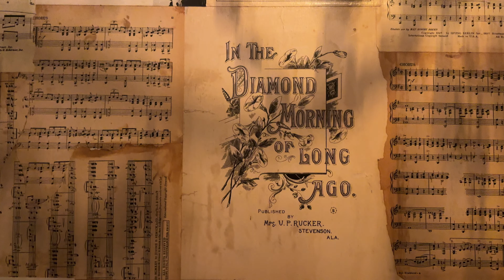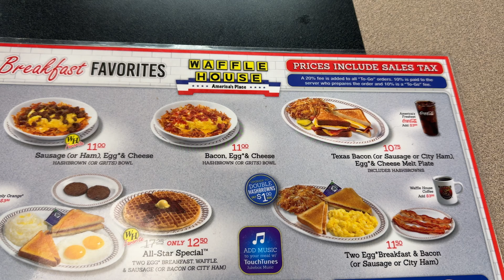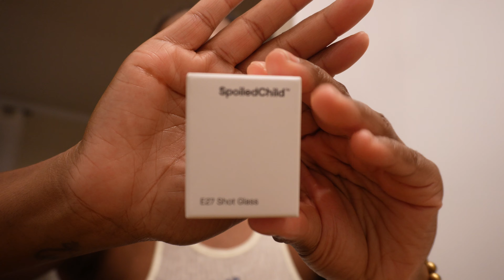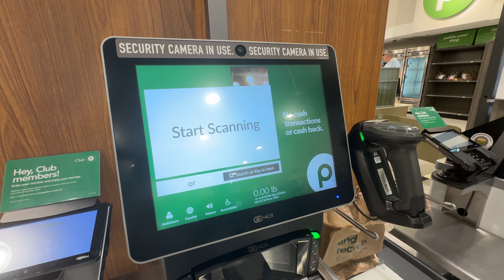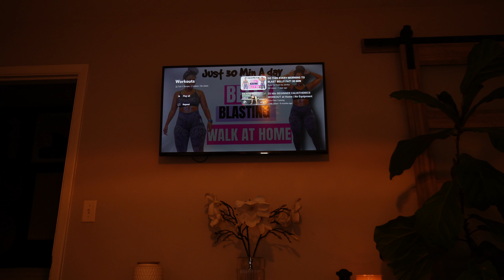weekly check-in: just living a healthy girl life, listening party, taking down time & more.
hey yall.
another week another check-in.

Chapters
0:00     intro
5:08     Kale that raps listening party
6:46     A Chill Day
8:59     Trader Joe's Snacks
12:16   Spoiled Child
16:55   Publix Protein Bowls
19:41   Dinner
20:55   At home work out

[If I forgot anything, drop me a comment]